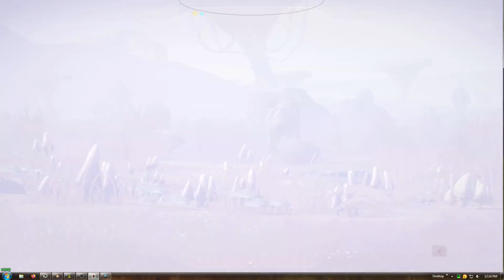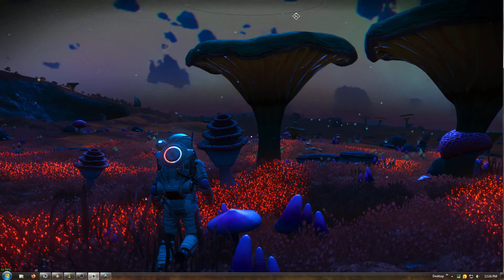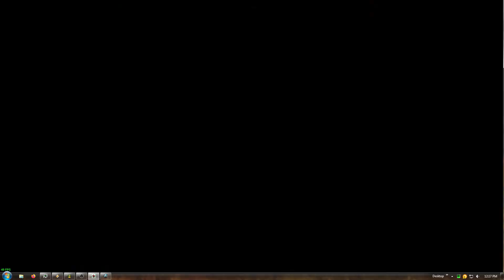No Man's Sky Origins Viridescent Moon 01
A scenic Viridescent Moon.